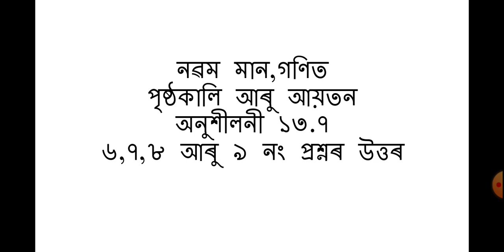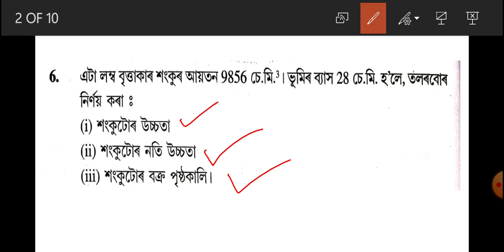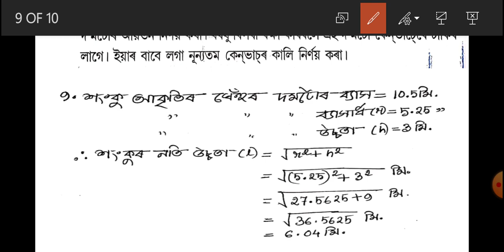নৱম শ্ৰেণী গণিত//পৃষ্ঠকালি আৰু আয়তন//class 9 maths chapter 13 surface area and volume//exercise 13.7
নৱম শ্ৰেণী গণিত//পৃষ্ঠকালি আৰু আয়তন//অনুশীলনী 13.7//6,7,8,9 নং অংকৰ সমাধান
class 9 maths chapter 13 surface area and volume//exercise 13.7